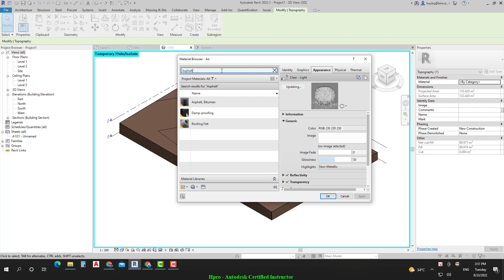Khóa học Revit Architecture Bài 08 - Phần 10 Assigning Subregion Material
Khóa học Revit Architecture
Bài 8: Khởi tạo địa hình – Thiết kế cảnh quan ngoài nhà

Khởi tạo địa hình Toposurface từ tệp điểm cao độ *.dwg sẵn có & tinh chỉnh bề mặt.

Thiết kế chỉ giới xây dựng Property Lines & san lấp mặt bằng Grading.

Hố móng công trình Building Pad, thiết kế vỉa hè, đường nội bộ, vạch chỉ dẫn GT, chuồng đỗ xe, đèn cao áp & cây cối.

Để xem thông tin chi tiết về khóa học, hãy truy cập vào đường